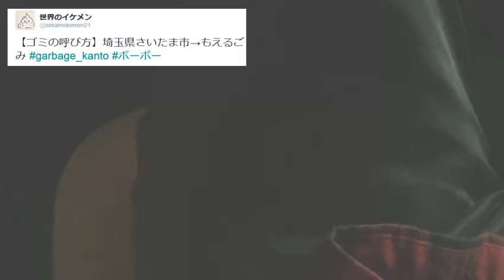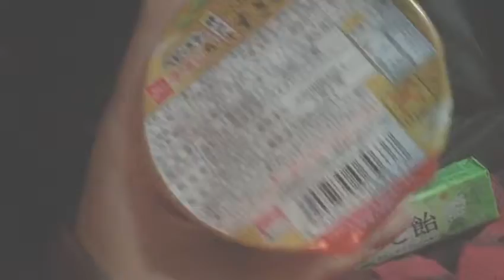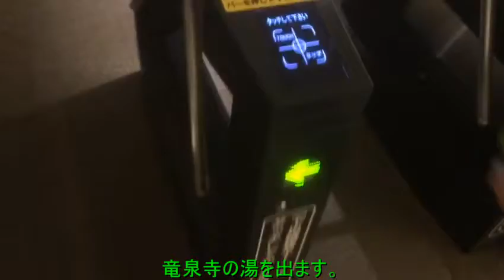2020年10月17日のビデオブログ ドライブをして横浜の竜泉寺の湯に行ってきた！ 【Aタイプ】